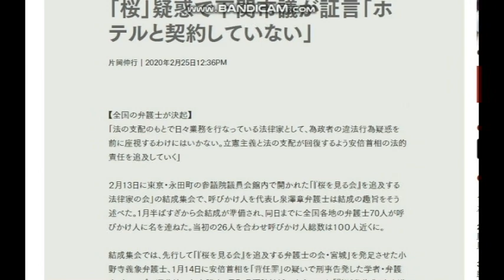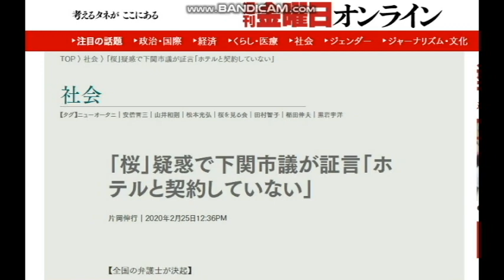【隠居TV】森友事件：桜を見る会も同じ手口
あなたのお考えは？「金曜日オンライン」

2020年3月末までの従来版「速稼塾」